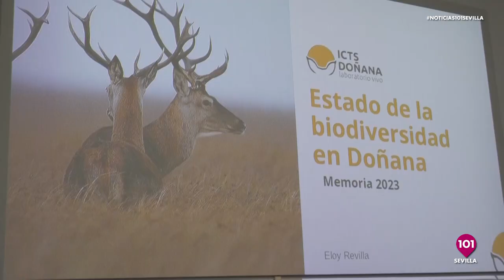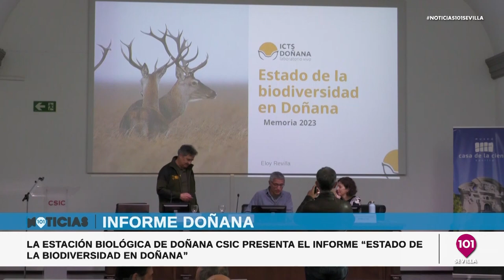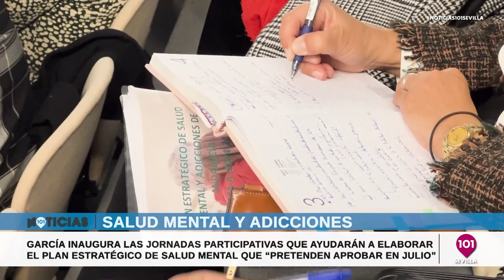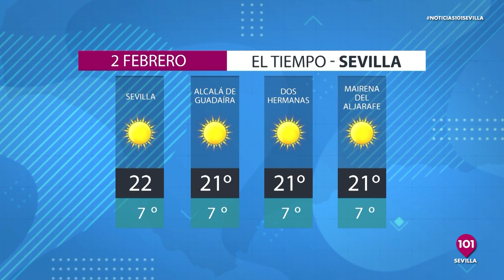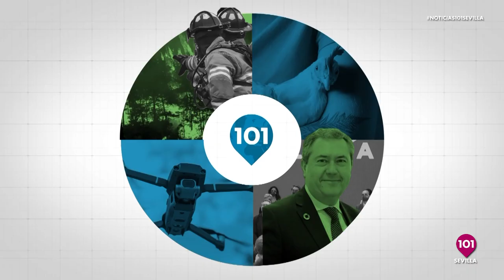Noticias y Deportes Sevilla | 1 de febrero | Toda la información de la Provincia de Sevilla.